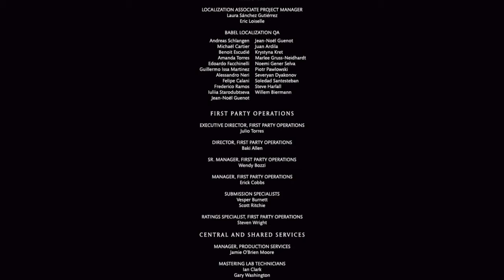YO CASSIE CAN GET IT!!! :) | Mortal Kombat X - Part 8 (ENDING)